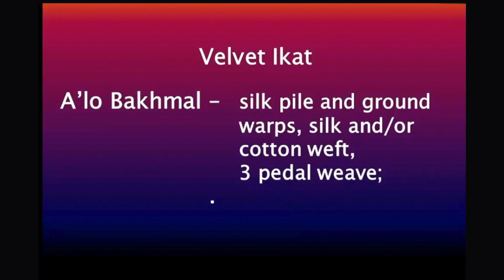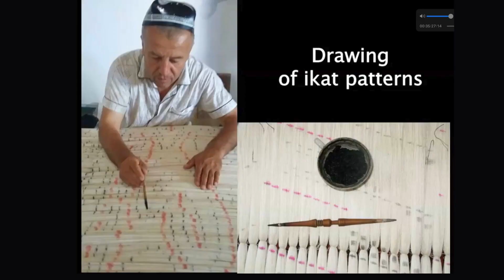East Meets West in the Land of Enchantment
In this video we share some of the highlights of the visit of Uzbek artists Aziz Murtazaev, master ikat weaver from Margilan, and Sanjar Nazarov, suzani embroidery master from Bukhara, to New Mexico in the summer of 2023.

Highlights include our live Ikat Weaving Seminar with Aziz, a plov feast in Albuquerque, a journey to the 10,000 ft. Sandia Peak, music and song, and the Santa Fe International Folk Art Market.

We hope you enjoy this delightful experience of East Meets West.